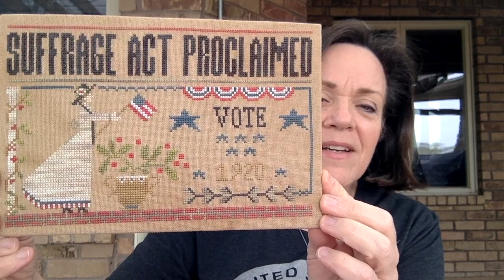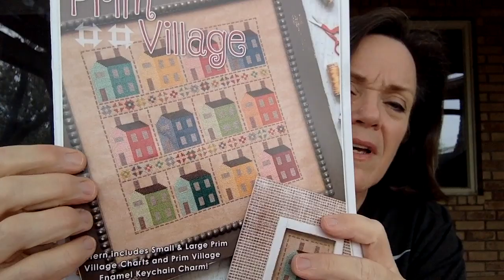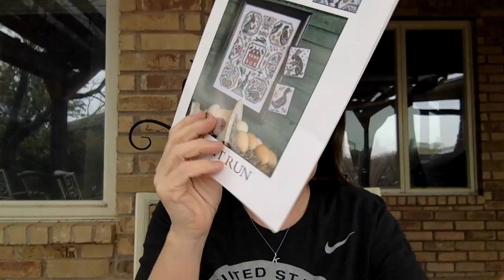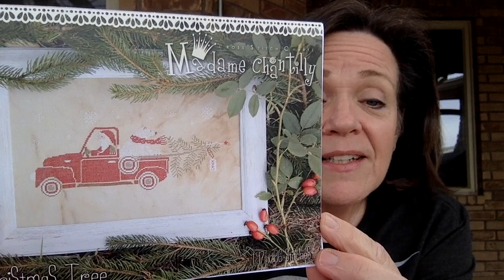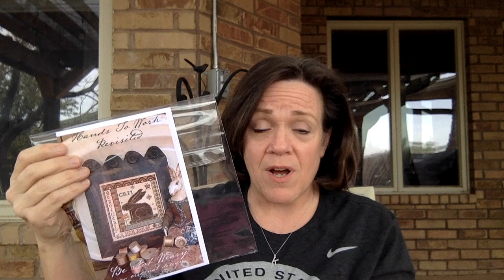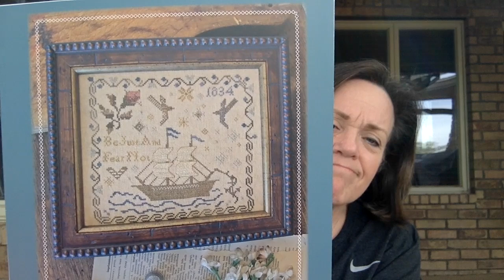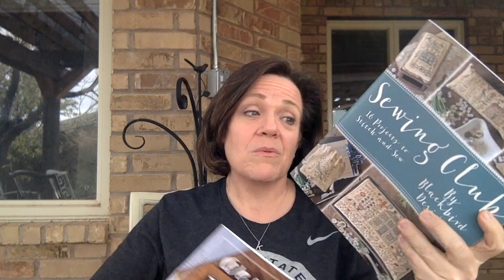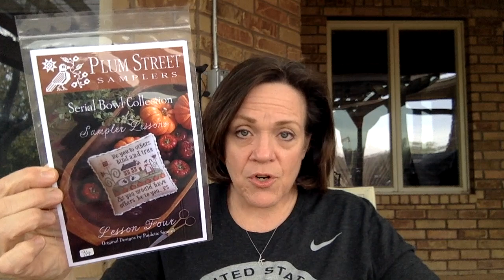That time we discussed the benefits of retail therapy - The Academic Stitcher Flosstube 13